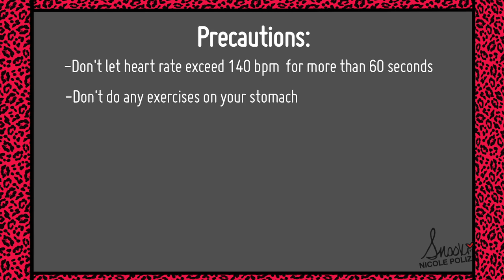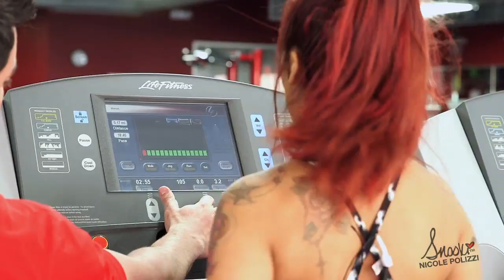Snooki's Workout Wednesday Pregnancy Edition- Full Body Movement With Concentration in Chest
This week Nicole "Snooki" Polizzi and her trainer Anthony Michael are at Florham Park Fitness in New Jersey to teach us a full body movement with a concentration in chest.

Exercises Include: (30 second isolation - 15 reps)

1. Knelling Leg Lifts (5 pulses per leg)
2. Pushups
3. Seated Chest Press

Anthony provides all the benefits and precautions of working out while pregnant as well as a cardio segment at the end of each workout.

All the exercises are safe for the mother and baby, however you should receive doctor's consent before completing any exercise or fitness workout.